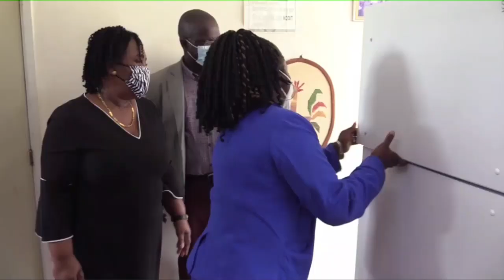Esther Stichting krijgt donatie van Stichting Ronnie Brinswijk STVS JOURNAAL 26 feb 2022